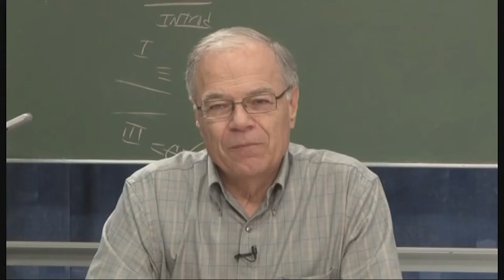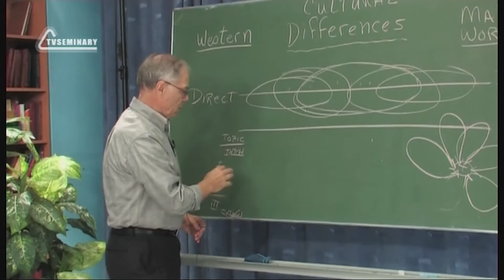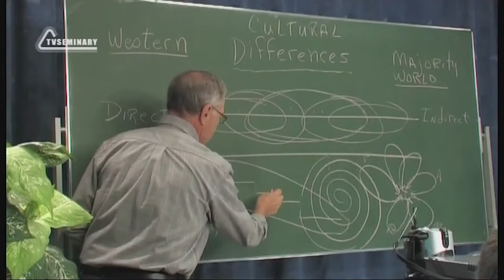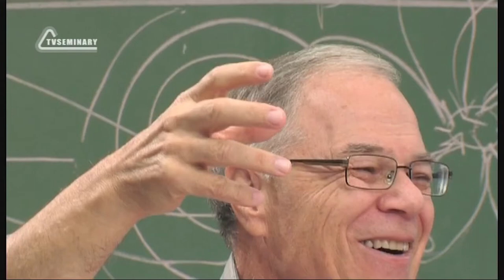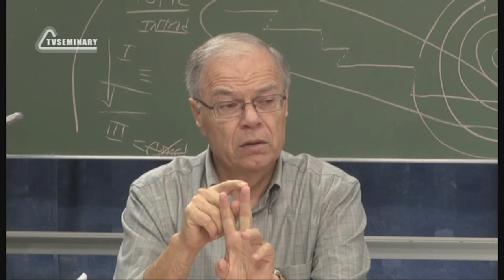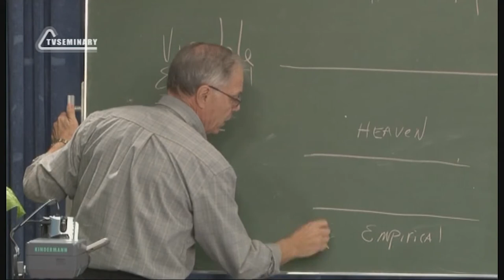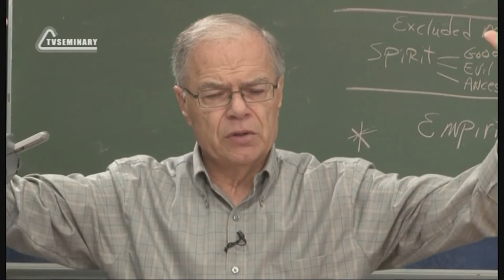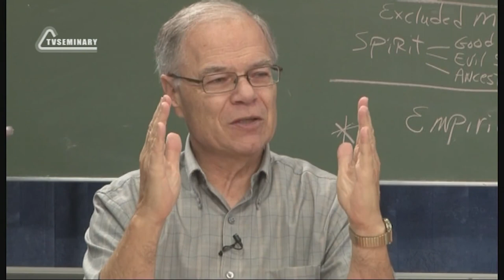PT512 Por 10 Ocidente x Outros países Parte II